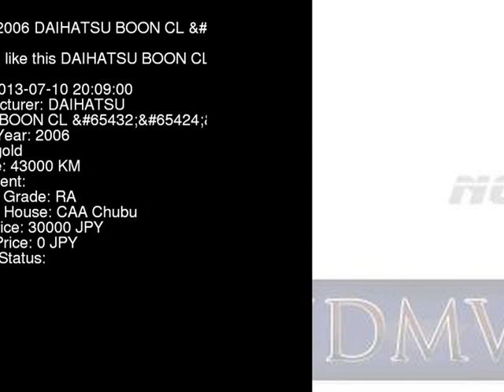2006 DAIHATSU BOON CL_ M300S - Japanese Used Car For Sale Japan Auction Import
2006 DAIHATSU BOON CL_ M300S - Japanese Used Car For Sale Japan Auction Import M300S,DAIHATSU,BOON,CL_,CAA Chubu,jdmvip,vip,jdm,cars,japan,jdmvip.com,japanesecars,usedcars Japanese Used JDM Car For Sale At Auction in Japan for Import